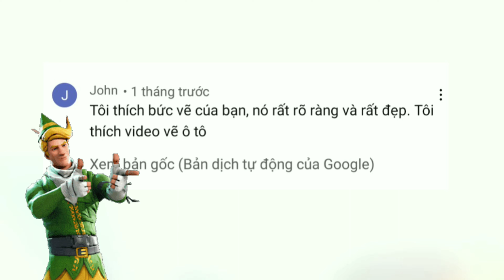thử thách vẽ Ô Tô từng Level khác nhau | how to draw cars #094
Hãy để lại bình luận về những chủ đề bạn thích, bạn sẽ sớm thấy nó trên kênh của mình , cảm ơn các bạn rất nhiều 🥰💐
mình có bán thêm các sản phẩm trên đây 👇👇👇👇👇👇
Gian hàng online paintingmini đã xuất hiện trên Shopee rồi! Xem ngay